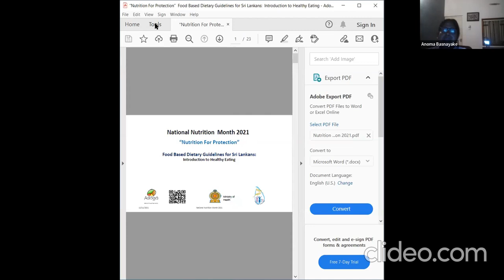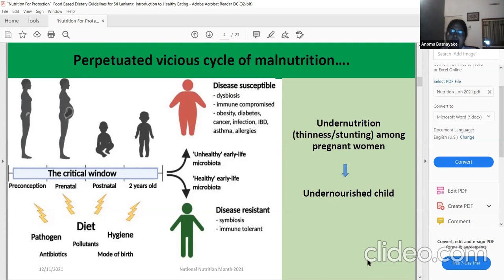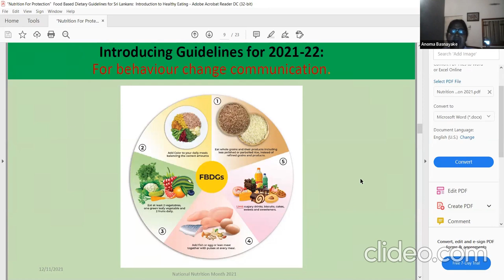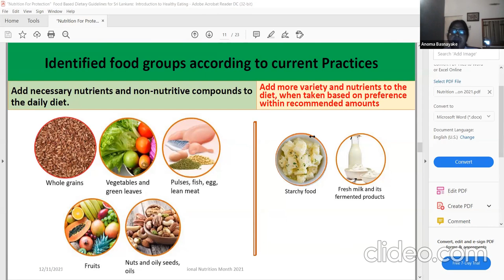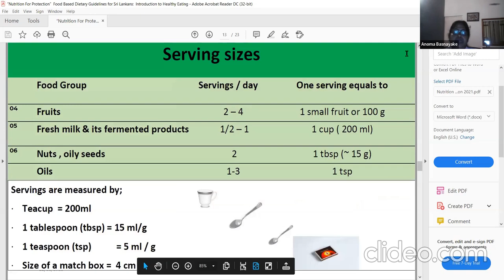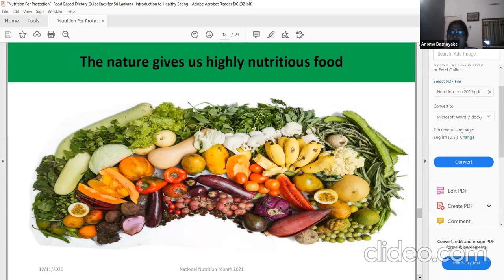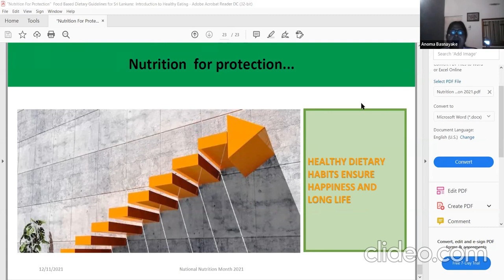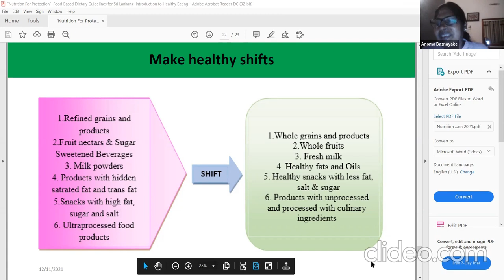Nutrition for Protection By Dr. Anoma Basnayake, Consultant Community Physician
Nutrition for Protection By Dr. Anoma Basnayake, Consultant Community Physician. CME organized for National Nutrition Month December 2021